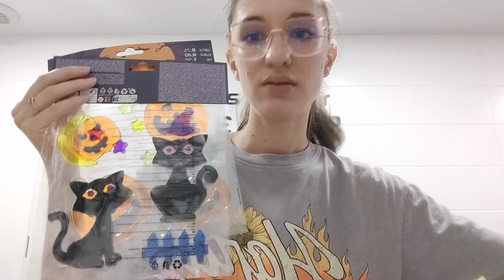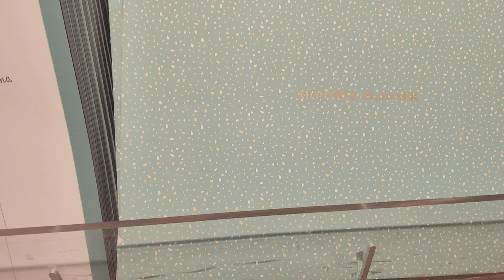Vlog oposición | de bajón con la oposición | novedades Mercadona | liada en el WhatsApp del cole!!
Un día conmigo estudiando y siendo mama.  Así es un día en mi vida estudiando y siendo pastelera, mama y ama de casa a tiempo completo. Además, os enseño mis rutinas de estudio, mis comidas saludables y no tan saludables, trucos de limpieza, organización y mucho mucho más.

Espero que os guste y os leo como siempre en comentarios ♥︎

Músico: ASHUTOSH

Músico: @iksonmusic
Músico: DaFox
URL: